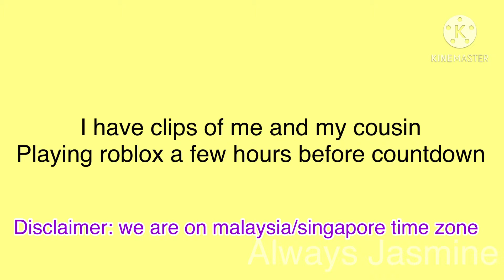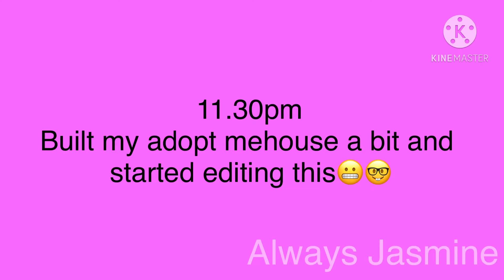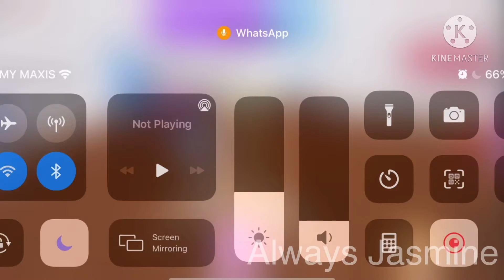New year 2021 countdown! Umm- ignore the time plz!